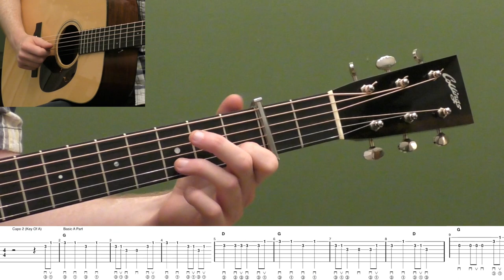Clinch Mountain Backstep | Beginner Bluegrass Guitar Lesson With Tab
Here's the video preview for the beginner lesson to Clinch Mountain Backstep.

The full length video is a 29 minute lesson with tab and three practice tracks included.